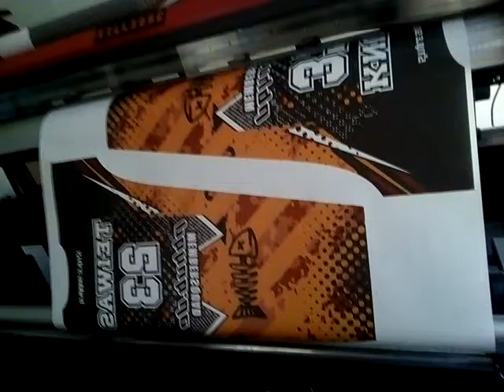PbHub Jersey print by Style Supply